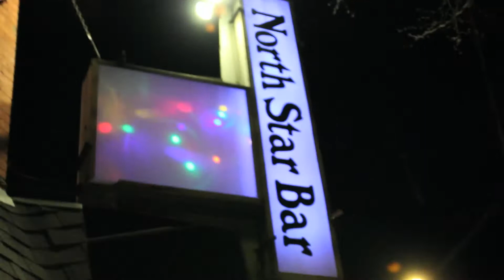Kalob Griffin Band, South Live at North Star Bar 12/23/2011!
Sold Out crowd on 12/23/2011 at the North Star Bar in Philadelphia, PA !

Thanks to High Pine Productions for producing the video!